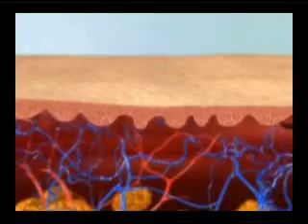Programa TPM - 10/09/08 parte 1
exibido dia 10 de setembro de 2008 1ª parte do programa